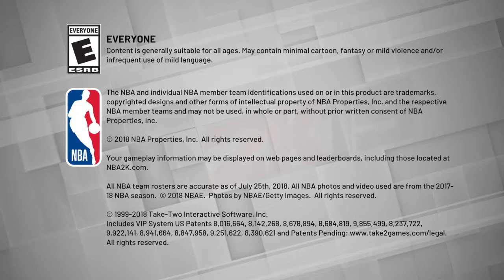NBA 2K19 clothes video